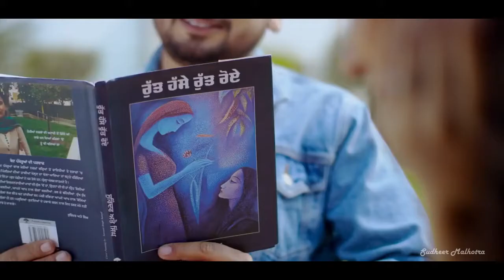Jaa Bewafa Jaa | School Student Pregnant | Heart Touching School Love Story | Hindi Song 2021 | JC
Jaa Bewafa Jaa | School Student Pregnant | Heart Touching School Love Story | Hindi Song 2021 | GMST

Jaa Bewafa Jaa | Pregnant School Student | Heart Touching School Love Story | Hindi Song 2021 | GMST | GMSTUDIO HALDIA present 💝 Hy Guys New Once More Heart' Touching Pregnant School Love💖Story With Jaa Bewafa Jaa Sneh Upadhya Song & Very Sad School Love💖Story So 😍 Guys Full Watch Enjoy Our Video😍😍 More 💞Story 🎥Video So Al So Subscribe Now Channel..👇 Jake Video Dekho Guys Full Comedy 😀...😂🤣Full Masti🤩😀 ➤:- Hope You Guys like our music video😍 ➤:- Please Like Comment Share And Subscribe our Channel. Thnq u 😍 Cast : Adi & Tanushree Co Cast : Barsha, & Suraj Edit : Gm Mallik Camera & color : Gm Mallik Management : Gm Studio Team Directed By : Gm Mallik

Song : Jaa Bewafa Jaa
 Singer : Altaf Raja
 Lyrics : Arun Bhairav
Video Director : Surbhi Menon 🎵Song Lyrics🎵 Jaa bewafa jaa hame Pyar nahi karna Jaa bewafa jaa hame Pyar nahi karna Tanha hi jee lenge hum Jab hai tanha marna Jaa bewafa jaa hame Pyar nahi karna Jaa bewafa jaa hame Pyar nahi karna Tanha hi jee lenge hum Jab hai tanha marna Jaa bewafa jaa hame Pyar nahi karna Haa jaa bewafa jaa Hame pyar nahi karn Dil ne teri pooja ki Dil ne tujhko rab maana Dil ki ye nadani thi Jo dillagi ko na jana (Dialogue) Zindagi jaisi ek hasee shai ko Zindagi jaisi ek hasee shai ko Chand khaabon ne Kar diya barbaad Kuch haseeno ne Kardiya ghayaal Kuch sharabon ne Kar diya barbaad Dil ne teri pooja ki Dil ne tujhko rab maana Dil ki ye nadani thi Jo dillagi ko na jana Jab chot lagi to ye jaana Jootha tha har ik afsaana Are jaa bewafa jaa Hame pyar nahi karna Jaa bewafa jaa hame Pyar nahi karna Uploaded altafraja749 Mera dil to paagal thaa Mera dil thaa deewana Dil ki kismat footi thi Jo dil ko tujh pe kaawara I Am Not Owner Of This Audio song *PLEASE DO NOT STRIKE * 🙏 If You Want To Get Our Video Removed Than Plzzz Tell Us Once Before Taking Any Action. I Will Happily Remove My Video As Soon As Possible. !